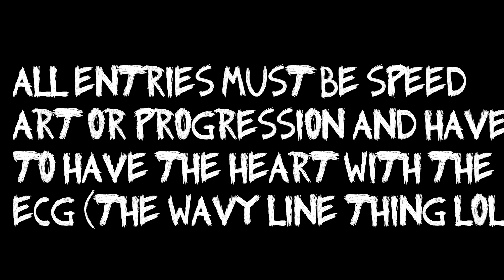[OPEN] Clinical Ink's Logo Contest! W/ PRIZES! 2013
Rules: All entries must be speed art or progression and must have the heart with the ECG on it! be creative and have fun! :D and I forgot to mention that you have to send me a video response for me to see it's legit.

Here is the heart with the ECG OR YOU CAN JUST MAKE YOUR OWN! :D